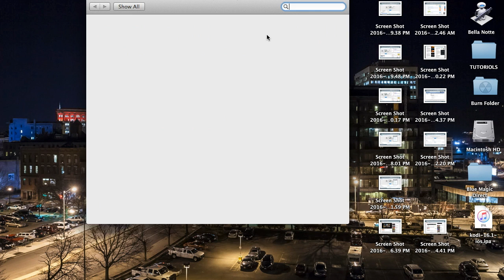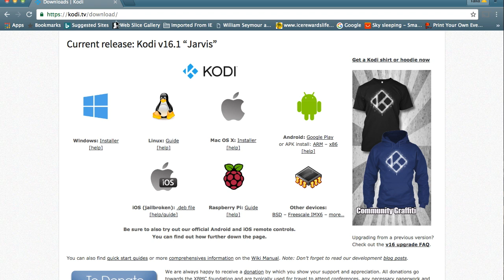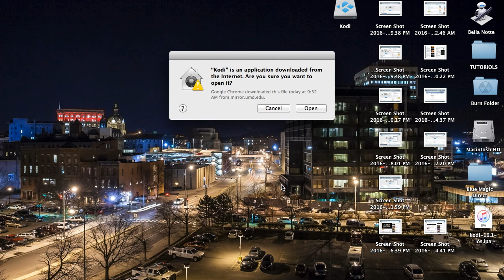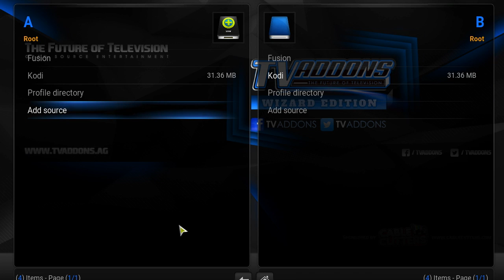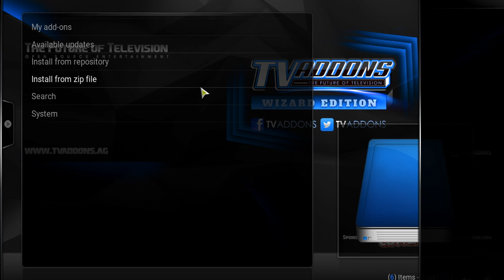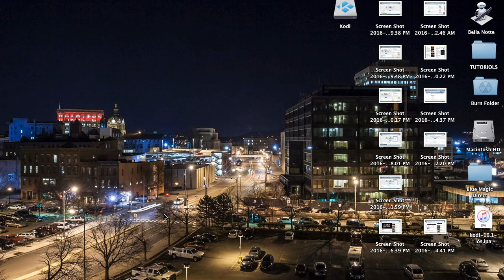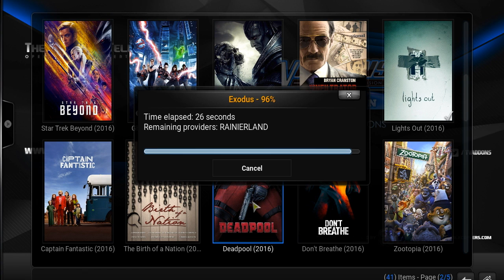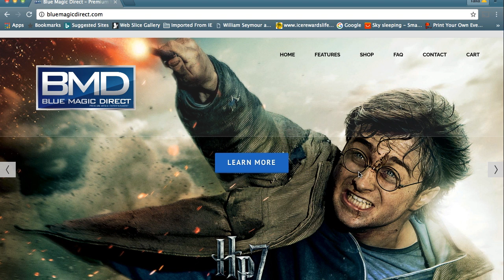2016 Kodi Mac OS X Install Tutorial Update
This is a updated tutorial on how to install KODI on your Mac OS X system as well as how to update or put your addons on! You will make sure that you update your System and Privacy settings to allow "Anywhere" for app to be downloaded with out delay.

Please let us know if you have any questions or comments regarding this install and we will happy to replay!